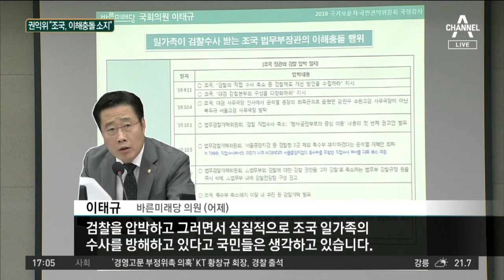정경심, 또 증거인멸 행적?…CCTV에 잡힌 동양대 PC 반출 | 정치데스크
'동양대 PC' 반출하는 정경심·김경록 모습 '포착'
동양대 방범카메라에 정경심·김경록 모습 찍혀
동양대 "정경심·김경록 학교 PC 무단 반출 절도"

〈평일〉
08시 00분 라디오쇼 정치시그널 (유튜브 라이브)
08시 50분 김진의 돌직구 쇼
10시 20분 김진의 더라방 (유튜브 라이브)
12시 00분 뉴스A 라이브
15시 50분 강력한 4팀
17시 20분 뉴스TOP10
19시 00분 뉴스A

〈주말〉
12시 00분 토요랭킹쇼·뉴스A 라이브
17시 40분 뉴스TOP10
19시 00분 뉴스A